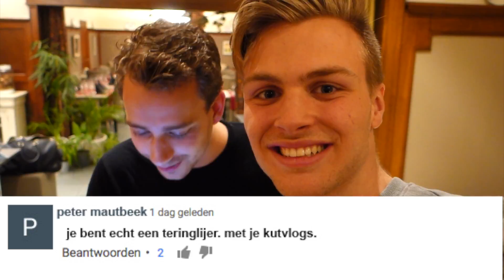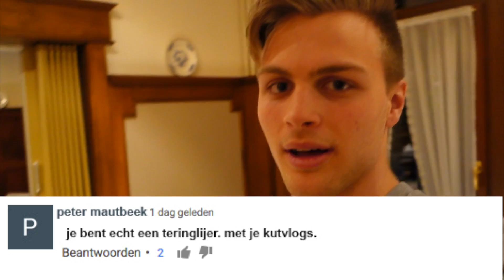ZWARE BEEF MET QUINTY IN DE ARDENNEN!!!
we waren voor get owned in de ardennen. was lache!